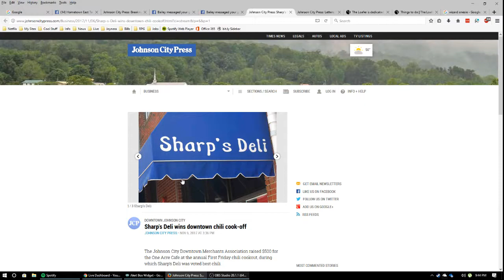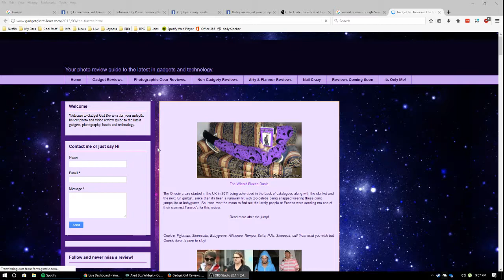Episode 15 EXTRA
Bailey and Shannon continue their conversation about local events and news started in Episode 15.

Should the JC Farmer's Market limit the produce vendors sell?
Martin Luther King Jr Parkway
+More!